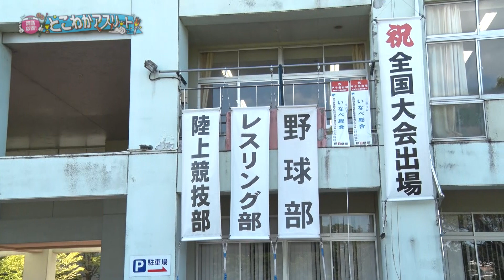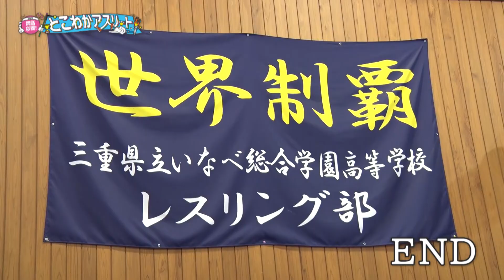「部活応援！とこわかアスリート」いなべ総合学園高校 レスリング部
2023年11月17日放送

第34回は、いなべ市大正11年に農学校として開校し、平成13年に現在の校名に変更。100年を超える歴史を持つ学校です。13万㎡もの敷地には野球場や、ゴルフ練習場などが整備されています。レスリング部の歴史は平成元年から。現在は三重県を代表するチームとして、数々の全国大会で輝かしい成績を収め、世界を目標として戦う選手たちです。現在、あの吉田沙保里選手の連勝記録を塗り替え、記録を伸ばし続けている、藤波朱理選手も2年前までこのマットで汗を流していました。全国大会の常連チームである、いなべ総合学園高校レスリング部の目標は「世界制覇」。とてつもなく高い目標ですが、このチームを見ていると、夢ではない様な気がしてきます。そんな世界を目指す選手たちの姿を追っていきます。